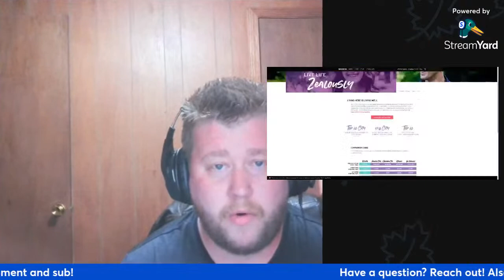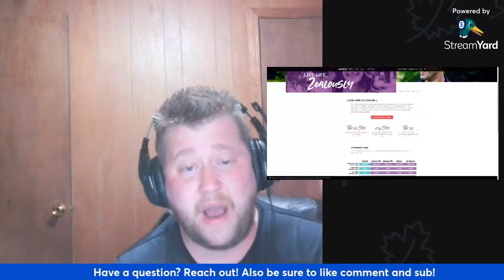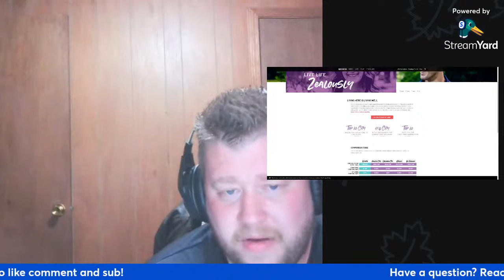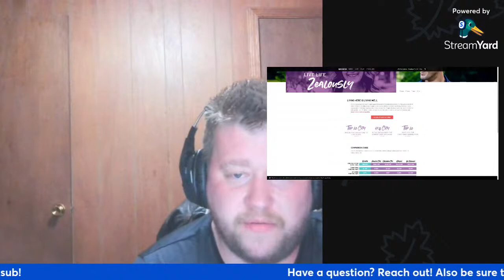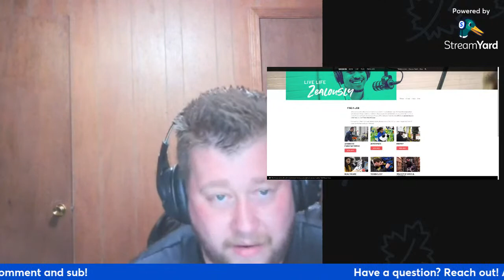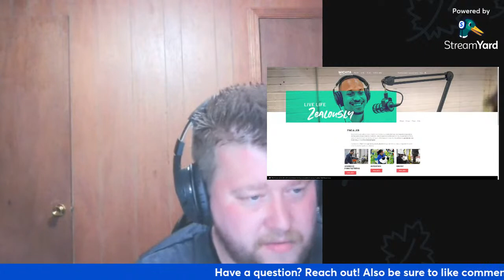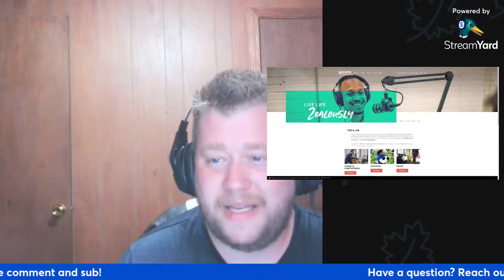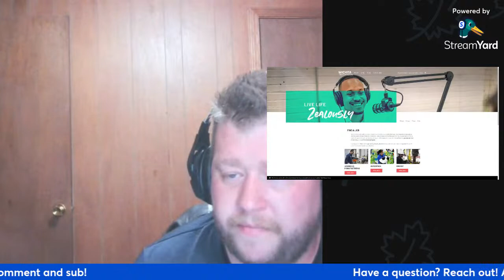Living in Wichita KS Live Q&A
Here at Living in Wichita KS, here is more information to help you Work, Eat, Sleep play Wichita KS. We cover items like cost of living, nightlife and jobs. Don't take my word for it. I also give you the links/tools to go in depth on what matters to you!

We work with clients from all over the world that are relocating here and we ABSOLUTELY LOVE IT!

James McGrew Jr - Kansas Realtor
Era Great American Realty 00241955
licensed agent in the state of Kansas